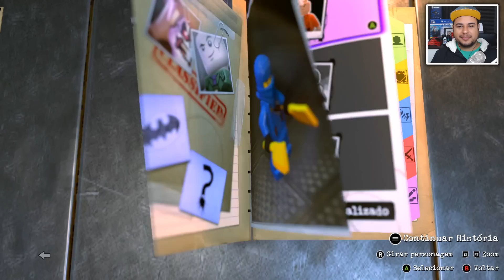LEGO DC Super villains #179 QUARTETO FANTÁSTICO NO CRIADOR DE PERSONAGENS Dublado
É bom ser ruim… Embarque em uma nova aventura da DC/LEGO® ao se tornar o melhor vilão do universo. Os jogadores irão criar e controlar um novo super-vilão no jogo, realizando maldades e causando destruição em uma história cheia de ação. Dentro de uma experiência de mundo aberto do universo DC, a Liga da Justiça desapareceu, deixando a proteção da Terra nas mãos de seus homólogos do “Sindicato da Justiça”. Você e um grupo de desajeitados devem descobrir as intenções dos novos, e estranhos, super-heróis da terra. Junto de renomados Super-Vilões da DC: Coringa, Arlequina, e muitos outros membros da Liga da Injustiça, os jogadores farão parte de uma aventura épica.

O canal Raposa Verde é um canal de jogos para entretenimento familiar tendo como objetivo a diversão do espectador.
Raposa Verde é um personagem fictício que gosta de jogar jogos de LEGO, Minecraft, Roblox, Disney Infinity dentre muitos outros.
Este canal é exclusivamente focado na sua diversão :)